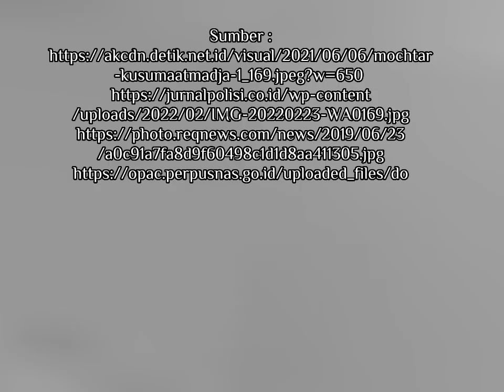Prof. Dr. Mochtar Kusumaatmadja, S. H., LL.M : Pahlawan Pejuang Kelautan Indonesia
Sejarah Visual
ULI AISYAH NURDJANAH

Demi Memenuhi Tugas Mata Kuliah Sejarah Visual
Dosen Pengampu :
Prof. Dr. Reiza D. Dienaputra, M. Hum.
Dr. N. Kartika, M. Hum.
Imam Rahman Anggawira Kusumah, S.

Platform :
Capcut